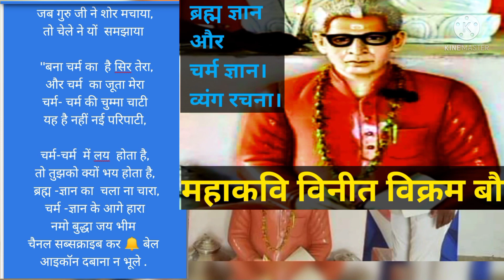A Poem against of cast in India.vineet Vikram Bauddha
ब्रह्म ज्ञान और चर्म ज्ञान व्यंग कविता।। महाकवि विनीत विक्रम बौद्ध ।। some useful important videos links are given below please click link and watch , चैनल कि महत्वपूर्ण वीडियो लिंक ।

moolnivasi geet

 Rama bayee ka vo dard jo sabhi nhi jante

ambedker siksha geet , lok geet 🖕,

👈jaymangalatthagatha , ashirvad Mantra, parittran mantra.

rakshabandh ka sach,rakkhasutta divasang

Buddha Purnima special

Nagpanchmi ka poora sach pahli baar.

 guru purnima fact, sach, gautam buddha katha.

. dragon palace. nagpur video. fact jankari

Baba Saheb ko sakshi man buaddh reeti se Sadi.. Rewa mp

👈deur kothar Rewa Madhya Pradesh Buddha stupa ancient India

bharahut satana, BUDDHA stupa.

Baudha dharm ke sanskar Baudha puja vidhi poori jankari part 2

 Baudha sanskar pooja vidhi sampoorna part 1

बाबा साहब की बुंदेली राई, बाबा साहब, बाबा साहब के गाने, बाबा साहब भीमराव अंबेडकर के गाना, बाबा साहब के भजन, bhim rao ambedkar geet, bhimrao ambedkar geet video, bundeli lokgeet, baba saheb ambedkar, baba saheb lokgeet, बाबा साहेब भीम राव अम्बेडकर बुंदेली गीत, बाबा साहेब भीम राव अम्बेडकर, देवीदीन आशु, देवीदीन आशु के लोकगीत, देवीदीन आशु बुंदेली लोकगीत, देवीदीन आशु लोकगीत, पूजा मासूम के लोकगीत

ब्रह्म_ज्ञान/चर्म_ज्ञान